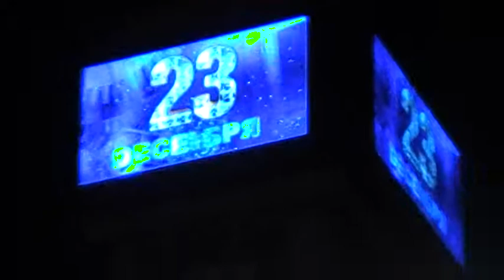Французький мандрівник Гійом у Києві на Майдані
Вчора 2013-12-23 увечері на столичному Майдані в Києві познайомився та змістовно поспілкувався з фанцузом, на ім'я Гійом. Він приїхав до України на велосипеді. Вірніше - на веломобілі. Це - дуже позитивний простий щирий відкритий чоловік. Мабуть, саме такі люди й відправляються у далекі подорожі й тривалі мандрівки.